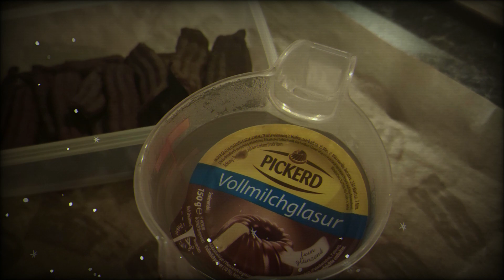Mosquito Cheetah´s - Weihnachtszeit 2023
Mosquito Cheetah
Fan Made Production´s 2023